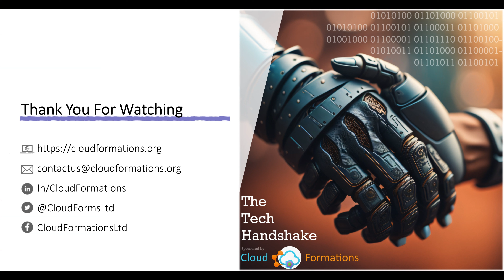The Tech Handshake - Episode 9 - Special Guest: Gosia Borzęcka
Special Guest:
Gosia Borzęcka

The show content is a short interview with guests asking two questions:

1) Tell us about your career to date. Where did it start and what milestones have you experienced along the way?

2) What advice would you give to the next generation of data professionals?